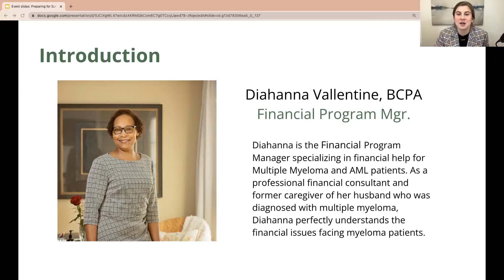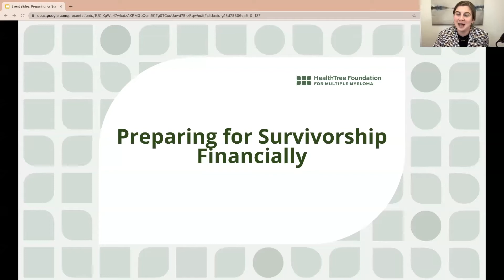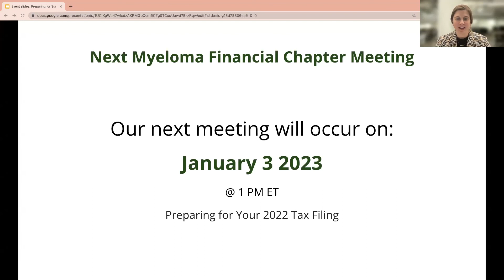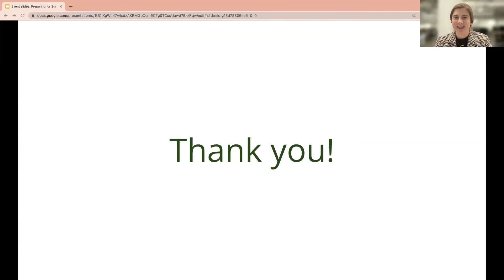Preparing for Survivorship Financially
Recorded on November 1st, 2022 as part of the Myeloma Financial Chapter in the Myeloma Crowd Community by HealthTree Program with Diahanna Vallentine and John Bourland.